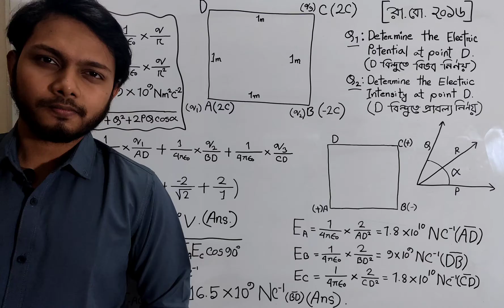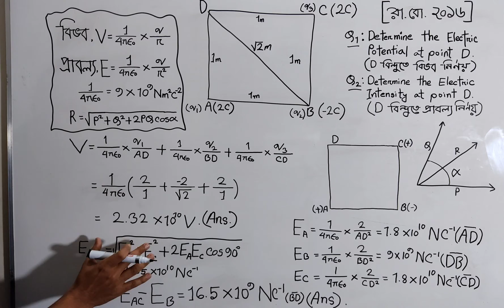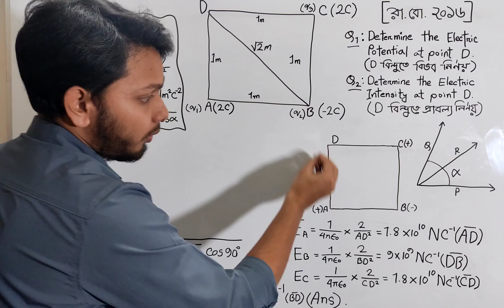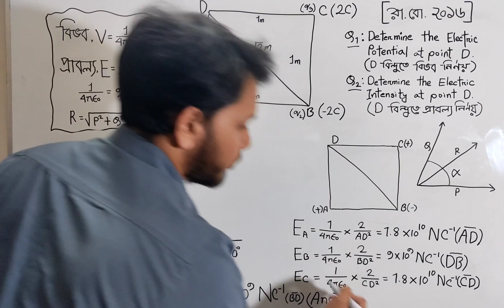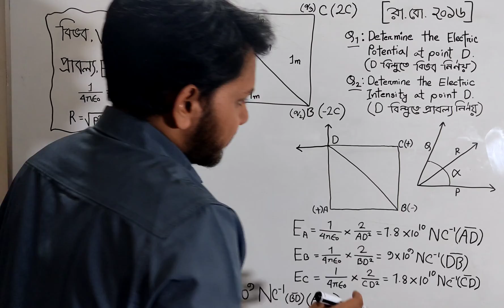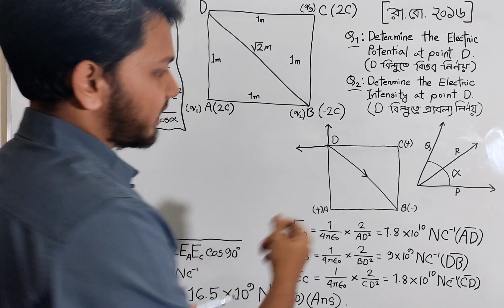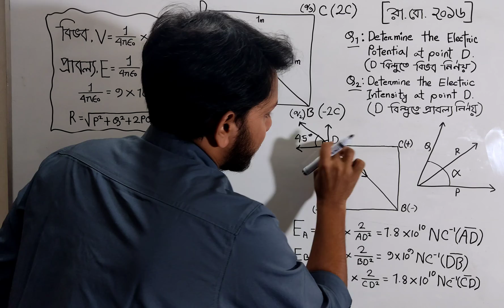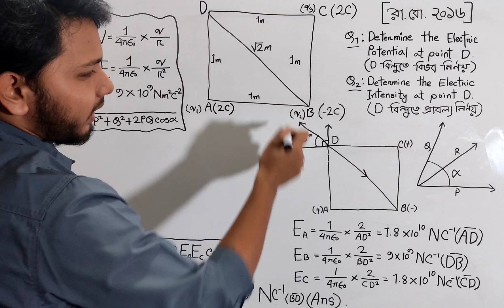তড়িৎ বিভব | তড়িৎ প্রাবল্য | ELECTRIC POTENTIAL & INTENSITY | স্থির তড়িৎ | HSC PHYSICS 2ND PAPER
(Check out the physics 2nd paper suggestion video uploaded by Apar bhai and his team for further guidline!)

Assalamu'alaikum everyone!
Learning should be easy, simple and enjoyable. The concept of Electric potential and Electric intensity is also easy to understand. Electric potential and Electric intensity are one of the most important topics of Chapter 2 of Physics 2nd paper. In this video, I have tried to explain the solution to an HSC board question that is related to Electric potential and Electric intensity. I hope that HSC candidates will find my videos helpful. I will always try to make videos on the most important topics for HSC examination and will explain the topics in the easiest way. I will try to make my videos easily understandable for both English Version and Bangla Version Students.